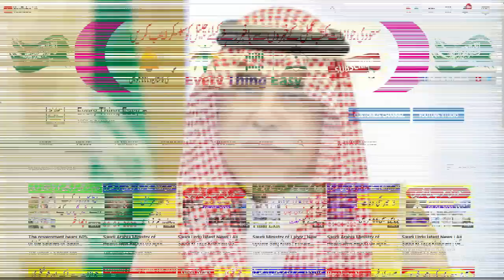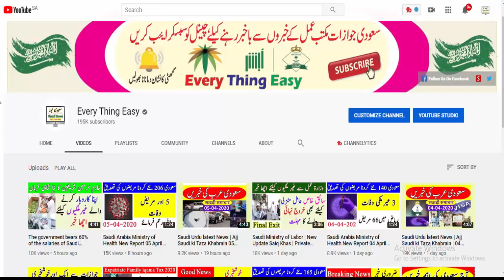Saudi Arabia Sport gym Center Hairdresser Lady Beauty parlor Will Open From 21 June Every Thing Easy